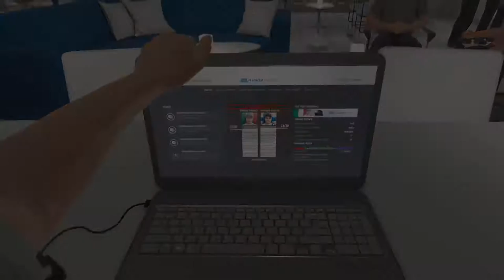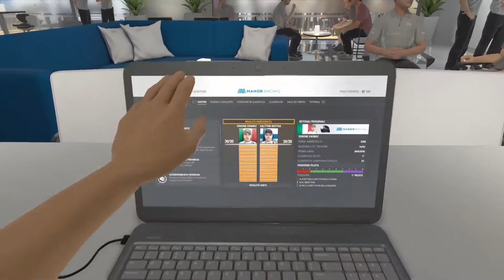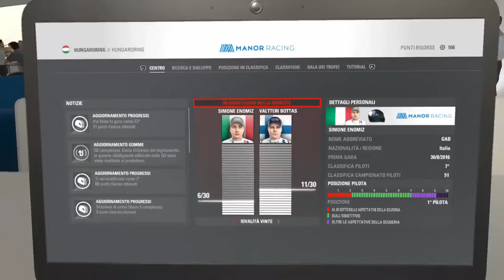F1 2016 ● Ep.6 Inghilterra - Ungheria ● Gameplay/Let's Play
Sesto episodio della serie incentrata sul gioco "F1 2016" per PS4.

Dai de...